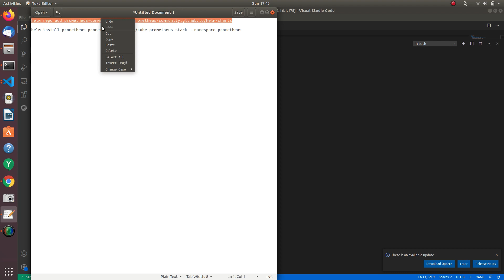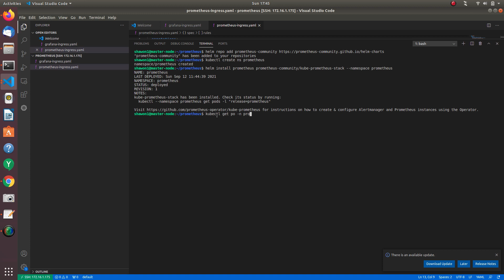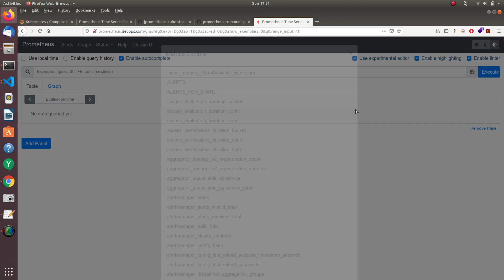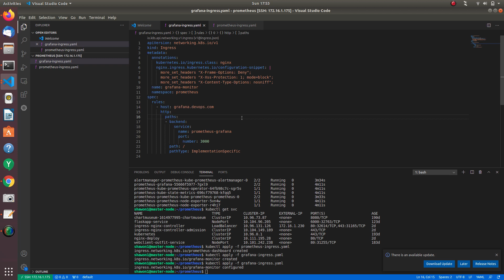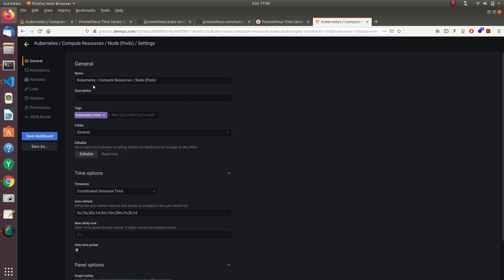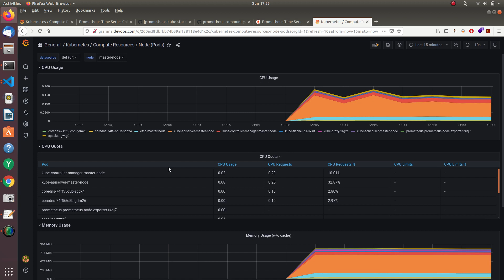How to Setup Prometheus and Grafana in Kubernetes 2021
Need More Guidance?
Best DevOps Books That You Must Read